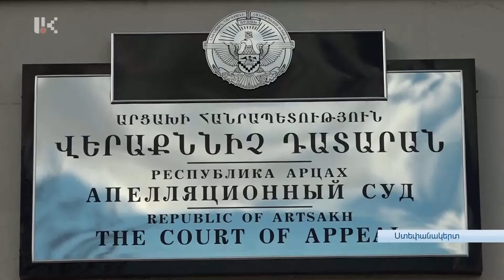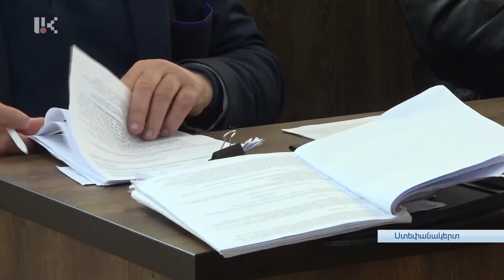ՀԵՐԹԱԿԱՆ ԴԱՏԱԿԱՆ ԳՈՐԾԸ՝ ՆՈՒՅՆ ԹԵՄԱՅԻ ՇՐՋԱՆԱԿՆԵՐՈՒՄ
Աշխատանքից հեռացվել է, ապա վերականգնվել՝ դատարանի որոշմամբ: Դատարանի որոշումը բողոքարկվել է: Անունները փոխելու պարագայում՝ ասվածը ընդհանուր է մի շարք դեպքերի համար: Այսօր հերթական գործով հերթական նիստն է կայացել: